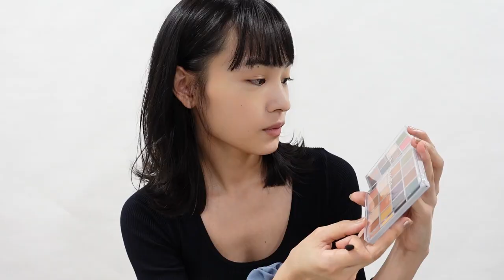【雑誌付録】付録史上、最多色パレットでメイクしてみた！Part.02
JELLY12月号の付録はEMODAのマット＆グリッター16色パレット２個セット！
今回は専属モデルの大谷凜香ちゃんがパレットをフル活用したメイクを
紹介してくれるよ♡ リップとマスカラ以外ぜーんぶこのパレットで完成しちゃいます！

JELLY12月号はAmazonでも買えるよ！

（アカウント名 jelly__official ）